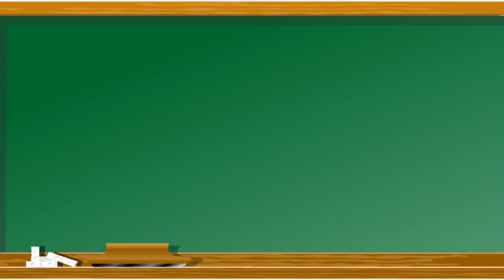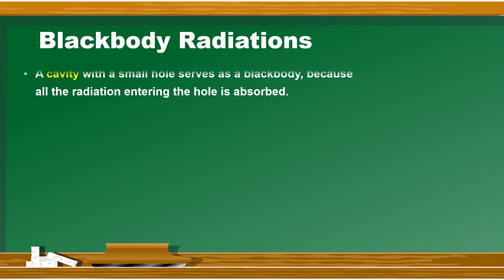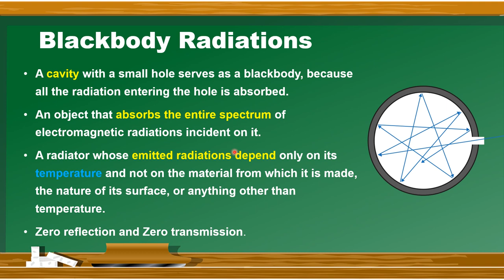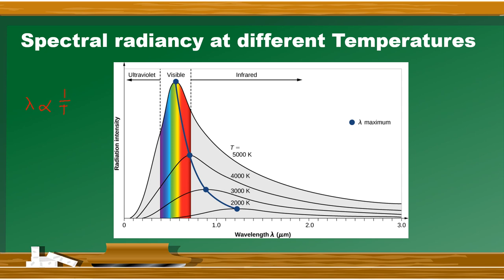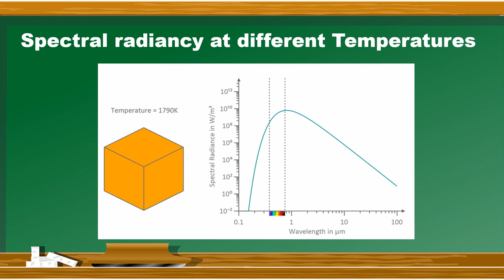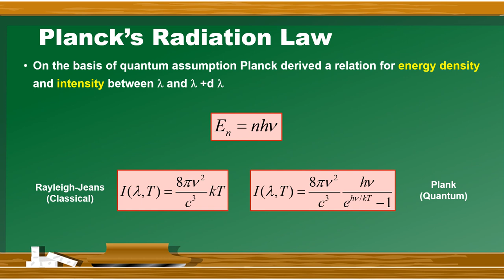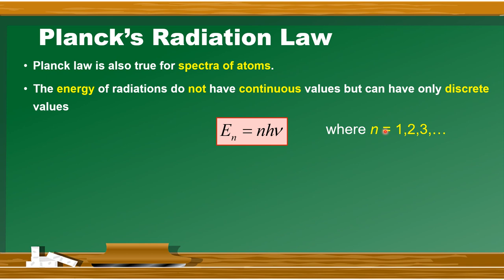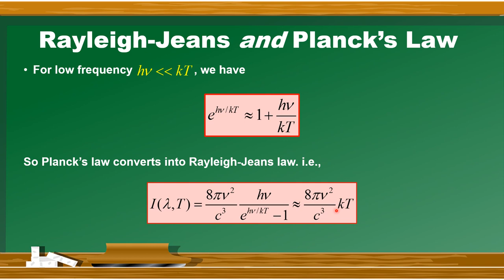Losers and Winners of Black Body Radiation in Urdu/Hindi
Black body radiation was an experimental fact in the beginning of 20th century. Many scientists attempted to explain the radiancy curve of black body radiations but failed. Planck successfully explained the curve by introducing the quantum theory and a new distribution.